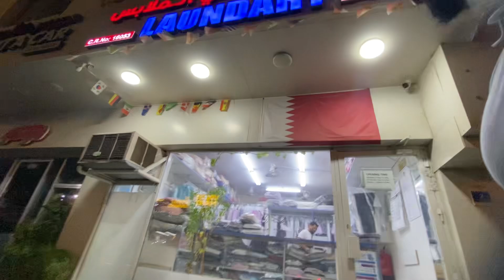Qatar busy streets at night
Welcome to my channel Michael jj254 SUBSCRIBE✔️ LIKE👍 COMMENT💝 SHARE↗️ Here you will find everything you’d like to know about the world of cinema, comedies, cooking, traveling, Kenya, vlogging, cultures, and the most anticipated films, movie stars, the latest news, and much more.
UC8CHD5B0O8XqhzkKY6jbmyg